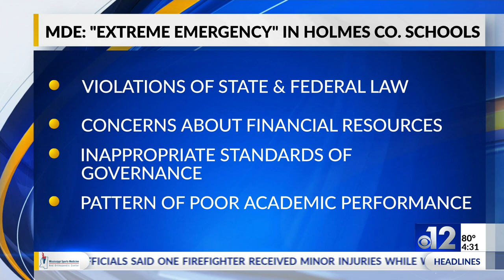State of Emergency exists in Holmes County School District, says CSA